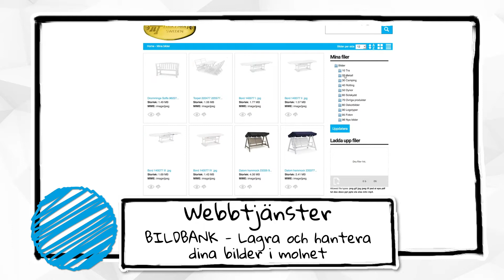Fyra Punkter - Webbtjänster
Upptäck våra olika webbtjänster! Webbsidor, Bildbank, Webb to print och mycket mer!

Kontakta oss gärna för att veta mer! Våra kontaktuppgifter kan du se på